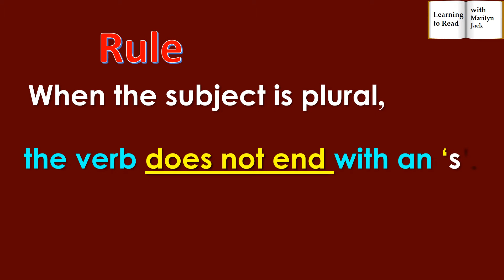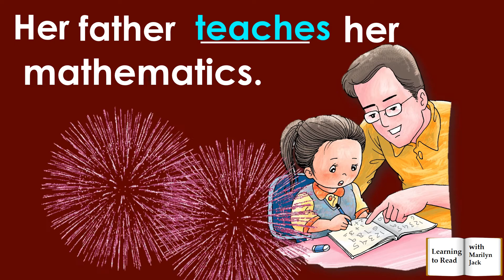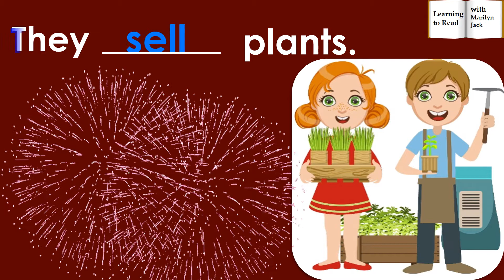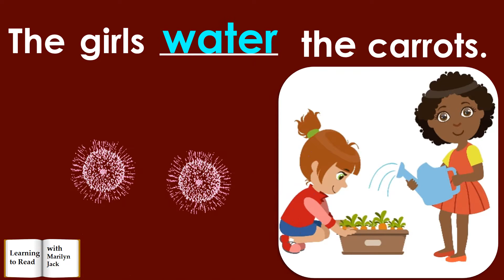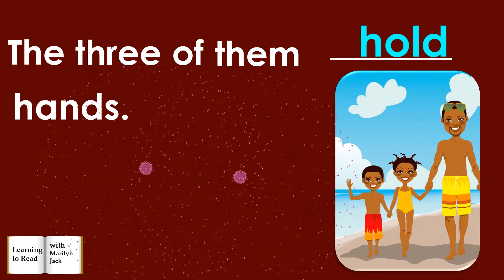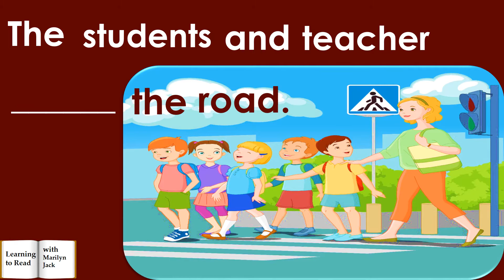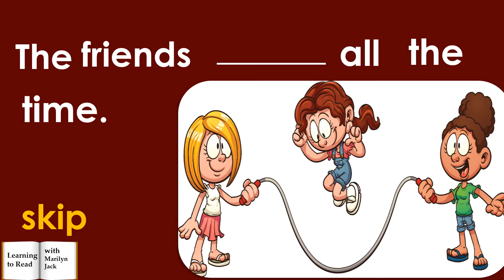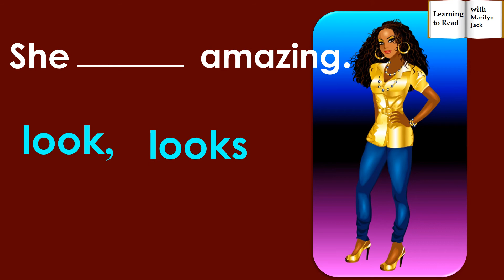Subject and Verb Agreement Part 6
This video allows children to choose the correct verb for singular and plural subjects. It is an evaluation of parts 4 and 5.